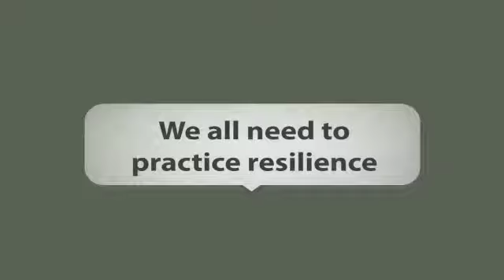Courtney Clark - What If You Were Forced to be Resilient?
Courtney takes the TSAE audience through a hands-on (literally!) resilience exercise.